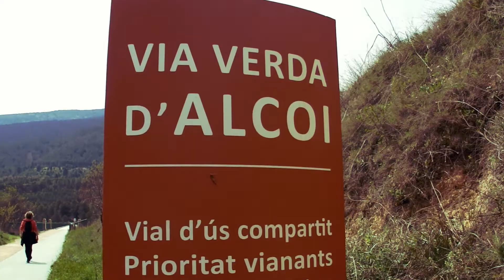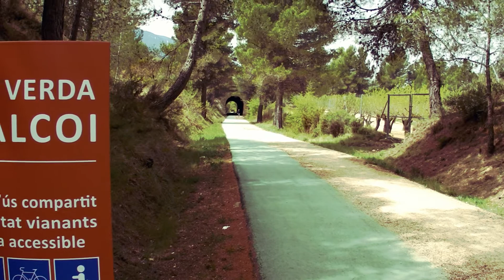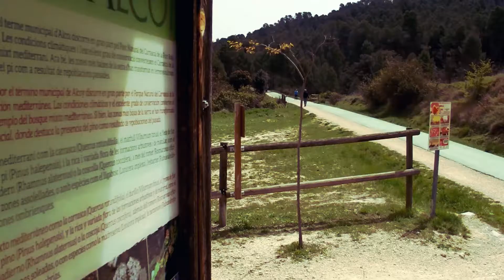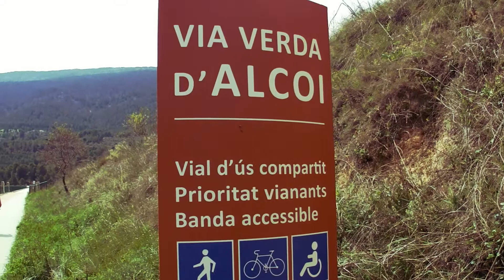Vía verde de Alcoy (abril, 2022)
Un camino que discurre por el itinerario de un antiguo tren proyectado entre las poblaciones de Agost y Alcoy, en la provincia de Alicante. El sendero acondicionado como vía verde es de 10 km, una parte del recorrido total previsto para dicho tren